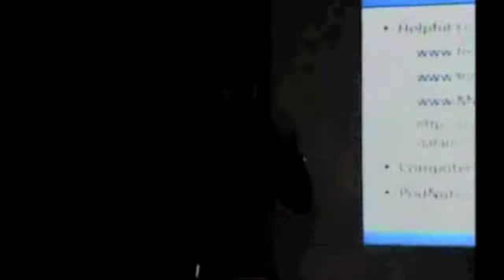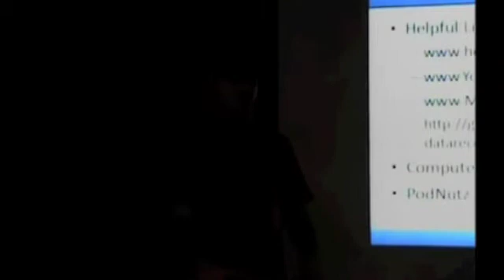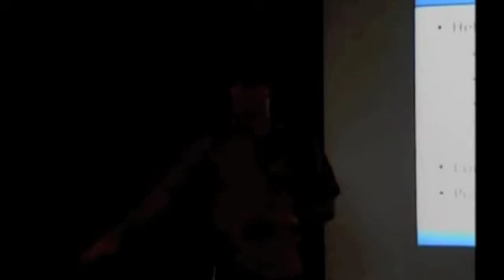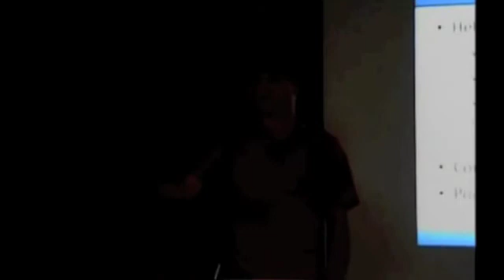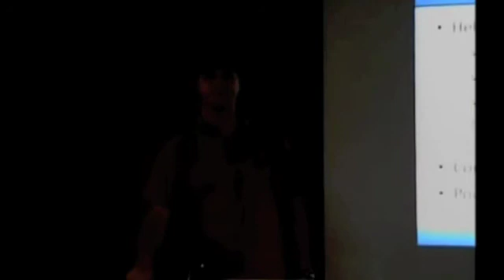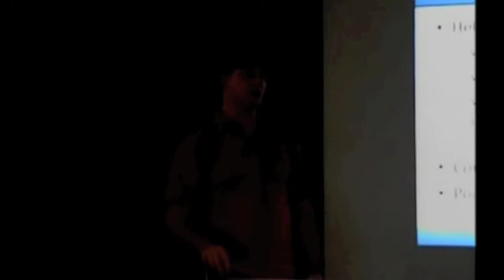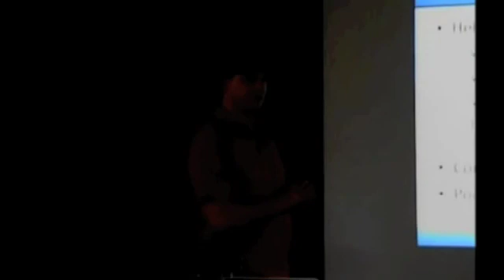Diagnostics for Hard Drives and Data Recovery at Phreaknic13 Part 9 of 9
Phreaknic13 Conference Oct 31st 2009.  This is a speech on Data Recovery Diagnostics. This is taking a step back from my other talks and trying to explain what happens and when you can fix it or not.  This provides descriptions of damaged hard drives and how to know what is wrong with them the best that can be explained in an hour.  I talk about Seagate Hard Drives, Western Digital Drives, and IBM Travelstar or Hitachi Drives as well as laptop drives. This is part of what I teach in my classes. if you want to know more about the classes see myharddrivedied website or search for my name and SANS.

PS: Sorry about the video quality, its not my fault. This is actually what the conference recorded.